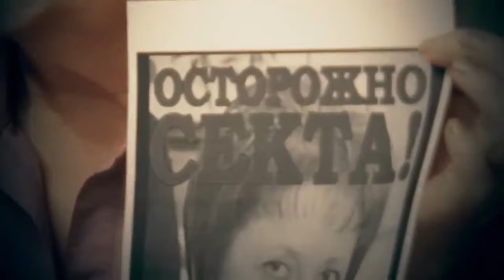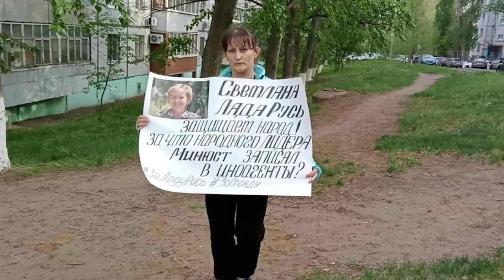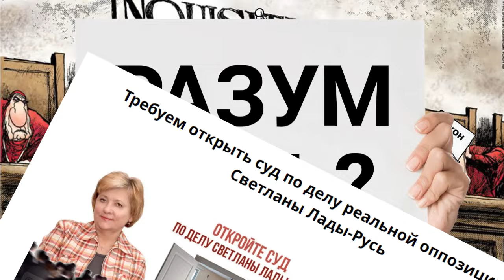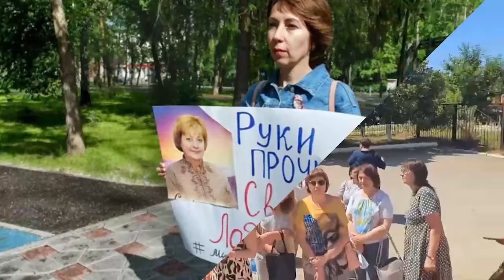Частушки БЕЗ ЦЕНЗУРЫ! О нашей жизни В ТОЧКУ!юмор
Победим юмором!😁
С головы гниет рыбёха,
В кремле смута, суматоха!
Смена власти их пугает,
Конкурентов устраняют?

Ладе-Русь полно респекта,
Значит будет она – секта!
Уголовщины добавят,
Конкурента тихо сплавят.

Ну, а сами-то? Зажрались?
Во дворцы и яхты вжались.
Пусть вожмутся до упора,
За грехи расплата скоро.

Дело тихо-тихо сшили
Да еще и суд ЗАКРЫЛИ?!
Охренели, слов уж нет!
Слазьте с трона — наш ответ!

Закатать бы им губищи,
Жить на наши-то деньжищи.
И за нашей же спиной
Приговор писать гнилой.

Эй, вы слуги беззаконья,
Надышались мы уж вонью!
Хватит врать нам, измываться
И у власти ошиваться.

Не допустим мы в России
Снова Инквизицию.
Разум есть? Пока не слили -
Подпиши петицию!

Суд закрыли! Ептель мать
Как системе доверять?
МЫ за Ладу-Русь горой,
Кривосудие долой!

✍️Подпиши петицию - открыть суд по делу Лады-Русь
📣Светлана Лада-Русь: Путин, по моему мнению, вы - мошенник!